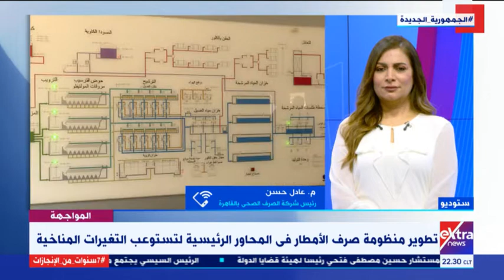المواجهة | رئيس شركة الصرف الصحي يكشف تفاصيل تطوير منظومة صرف الأمطار في المحاور الرئيسية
المواجهة| رئيس شركة الصرف الصحي يرصد تفاصيل تطوير منظومة صرف الأمطار في المحاور الرئيسية لتستوعب التغيرات المناخية

12 يوليو 2021